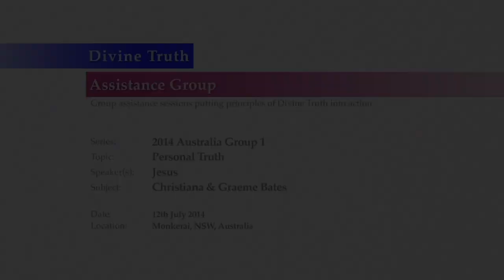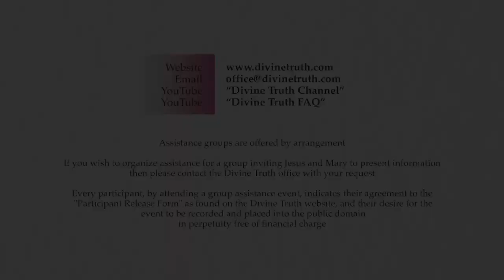20140712 Personal Truth - Christiana & Graeme Bates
Jesus speaks with Graeme and Christiana Bates, whom Jesus & Mary allowed to attend the group only if they agreed to this session.  Christiana was involved in unloving behaviour with volunteers who organized the group prior to the group beginning, and Jesus wanted to address the emotional reasons why this occurred and why Graeme overlooked unloving behaviour by his wife.